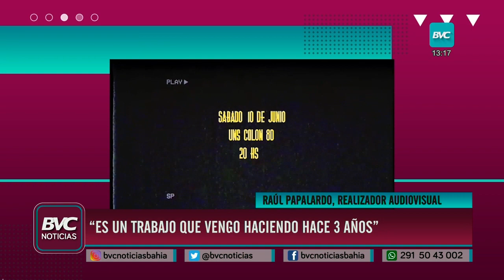Estrenan "Mi Primera Vuelta", documental del campeonato obtenido por Tiro Federal en 1983